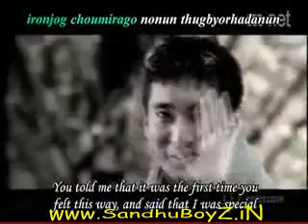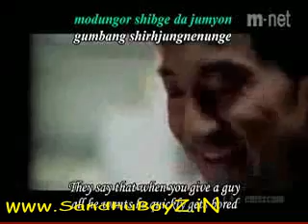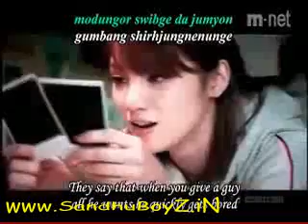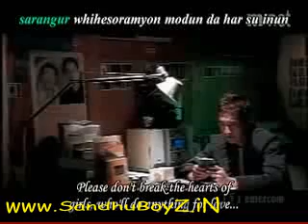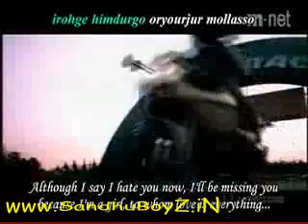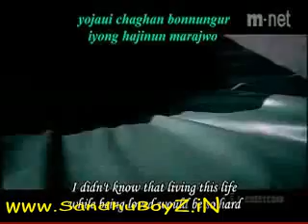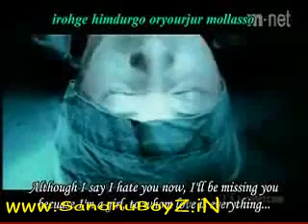A HEART TOUCHING LOVE STORY THAT WOULD MAKE YOUR HEART CRY 01